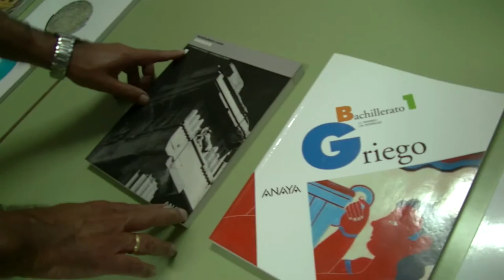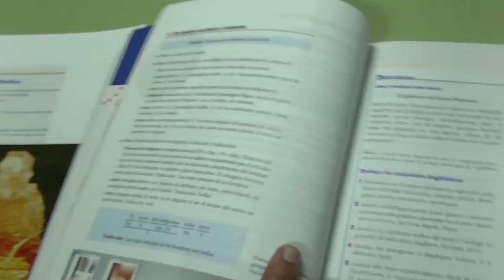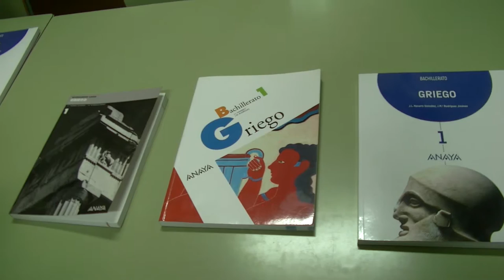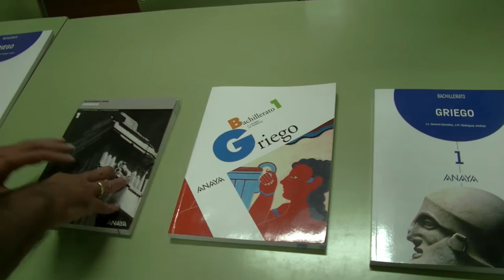¿Están justificados los cambios en los libros de texto?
Hablamos con José Luis Navarro, autor de libros de texto de Griego y profesor en el IES Carlos III de Madrid sobre los cambios que renuevan los libros de texto e impiden su reutilización.